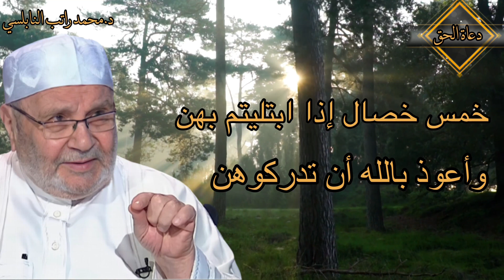خمس خصال إذا ابتليتم بهن وأعوذ بالله أن تدركوهن:د محمد راتب النابلسي 2022